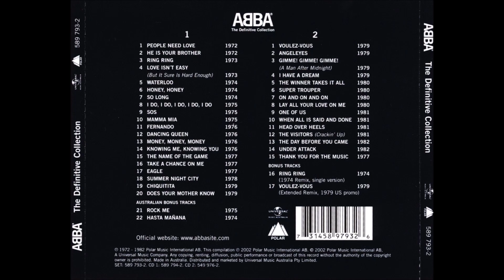ABBA - On And On And On (1980) [HQ]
* Do álbum "ABBA - The Definitive Collection", coletânea lançada em 02 de novembro de 2001.

I was at a party and this fella said to me
Something bad is happening, I'm sure you do agree
People care for nothing, no respect for human rights
Evil times are coming, we are in for darker nights
I said: Who are you to talk about impending doom?
He got kinda wary as he looked around the room
He said: I'm a minister, a big shot in the state
I said I just can't believe it, boy, I think it's great
Brother, can you tell me what is right and what is wrong?
He said: Keep on rocking baby till the night is gone

On and on and on, keep on rocking, baby, till the night is gone
On and on and on till the night is gone

Over in the corner I could see this other guy
He was kinda flirty, he was giving me the eye
So I took advantage of the fact that I'm a star
Shook my hair and took a casual stroll up to the bar
And as sure as hell this guy was coming up to me
He said: Who am I? And who are you? And who are we?
What's our situation? Do we have some time for us?
I said: I was not exactly waiting for the bus
He said: If you're going somewhere can I come along?
I said: Keep on rocking baby till the night is gone

Standing up is scary if you think you're gonna fall
Like a humpty-dumpty 'fraid of falling off the wall
I say: If you ever wanna know what's going on
Gotta keep on rockin', baby, till the night is gone